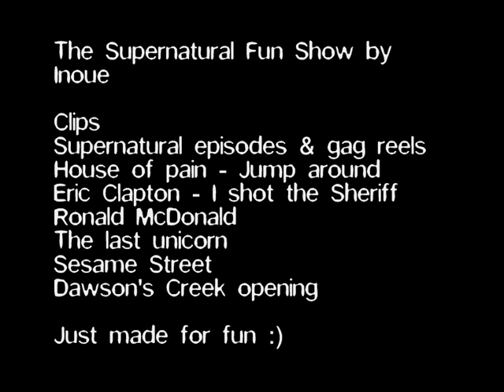Supernatural Fun Show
Just some fun with Sam and Dean.
I hope you'll enjoy!
Scenes from Pilot - 3.12